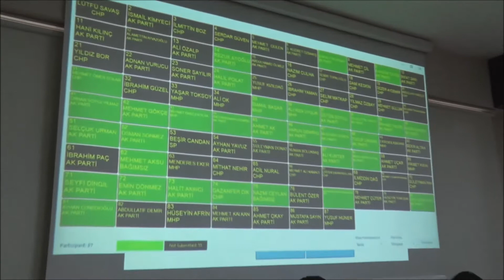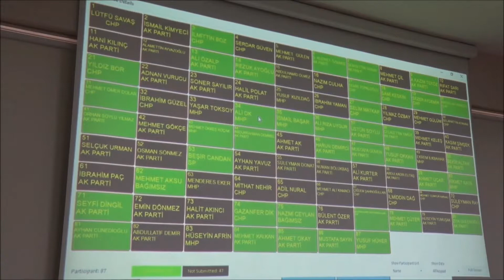HBB Meclisi, Dolar Başkanlığında toplandı